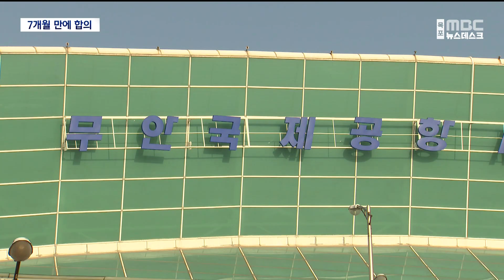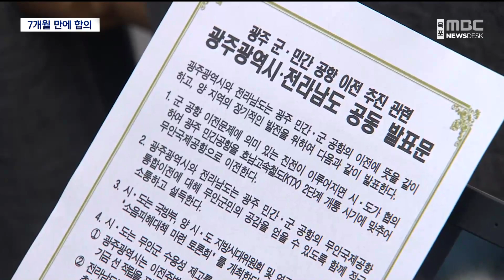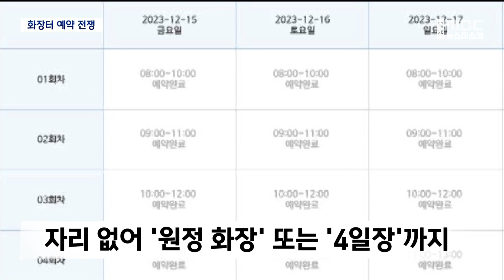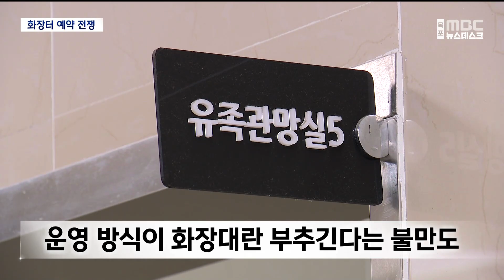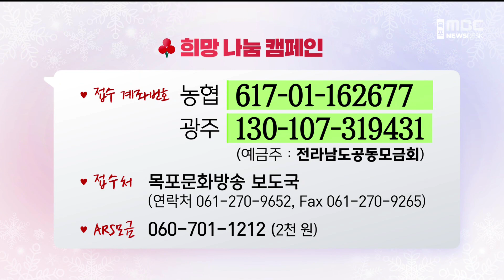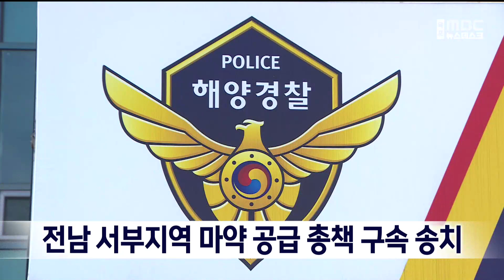[목포MBC 뉴스데스크]20231217